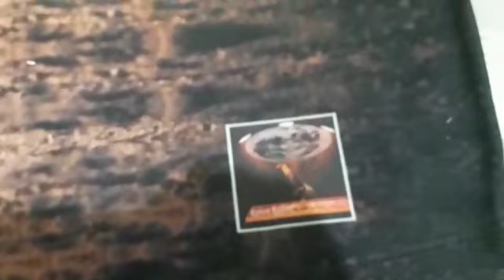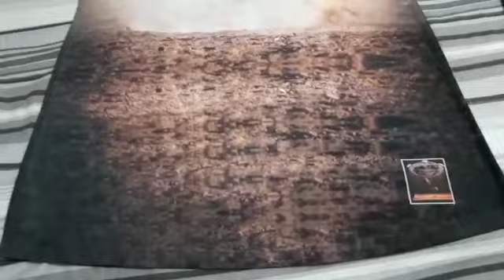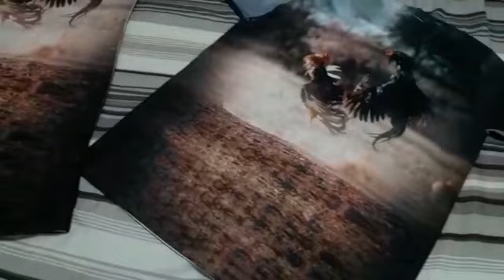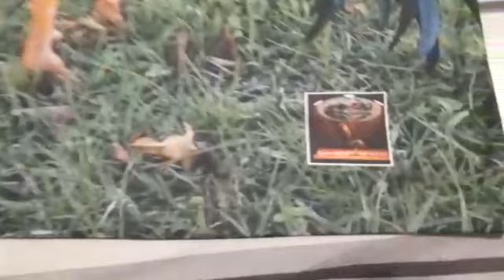Ola amigos se alguem se intereçar so chamar esse trabalho é do nosso amigo Robson redford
Vídeo de Talismã